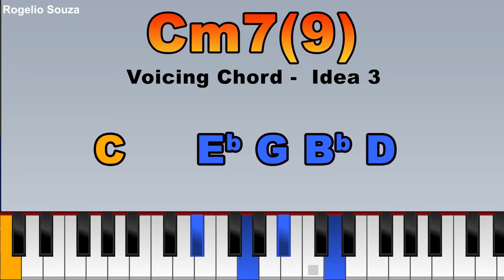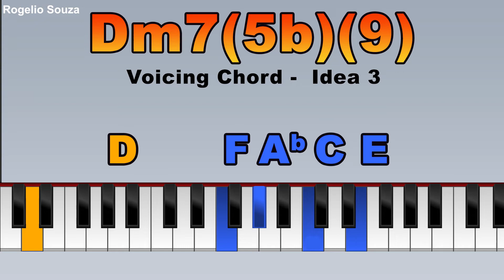How to Master Super Chords: Unlocking Advanced Techniques for Piano and Keyboard Players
How To Build Super Chords - Como Montar Super Acordes - Chord Progression - Rogelio Souza
Voicing Chords

✅Voicing chords ideas - lesson
Explore our comprehensive tutorial on building chords. Discover the secrets to creating rich and harmonious sounds while mastering the art of voicing chords. Whether you're a beginner, our step-by-step guide will empower you to enhance your technique and expand your musical skills. Join us on this musical journey and unlock your full potential with voicing chords.

✅Idéias de voicing chords - aula
Explore o  nosso tutorial abrangente sobre como construir acordes. Descubra os segredos para criar sons ricos e harmoniosos enquanto domina a arte de voicing chords. Seja você um iniciante, nosso guia passo a passo irá capacitá-lo a aprimorar sua técnica e expandir suas habilidades musicais. Junte-se a nós nessa jornada musical e liberte todo o seu potencial com voicing chords.

সুপার কর্ডস তৈরী করেবেন কিভাবে
सुपर कॉर्ड कैसे बनाएं
كيفية بناء الحبال الفائقة
如何建立超级和弦